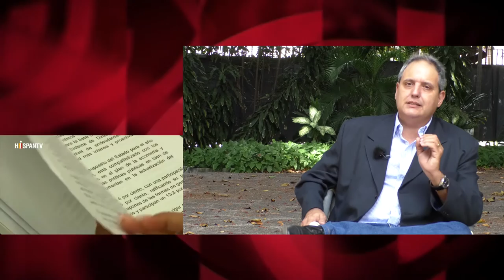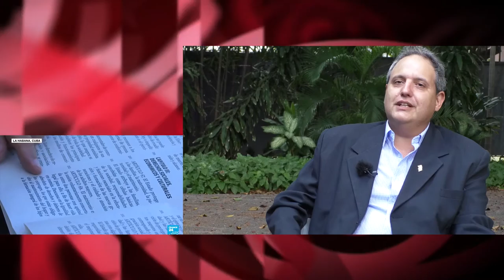`La población cubana reclamó la inclusión del término Comunismo en la Constitución´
Yumil Rodríguez Fernández es el vicejefe de la Secretaría del Consejo de Estado de la República, diputado a la Asamblea Nacional del Poder Popular y tomó parte en la Comisión de la Reforma Constitucional. Nos explica, por ejemplo, cómo se recogieron las opiniones de la población para el texto de Constitución que finalmente se llevó a referéndum. Fuente